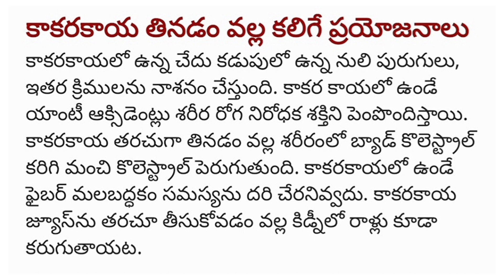ఆరోగ్య చిట్కాలు Healthtips in Telugu